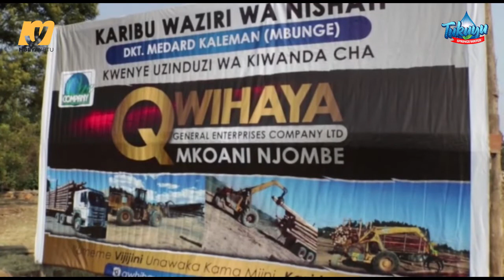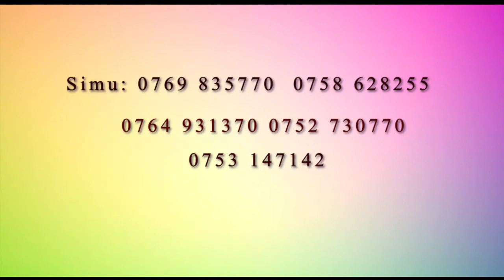DKT KALEMANI APIGA MARUFUKU TANESCO KUWAUZIA WATEJA NGUZO ZA UMEME,ZIMELIPIWA NA SERIKALI